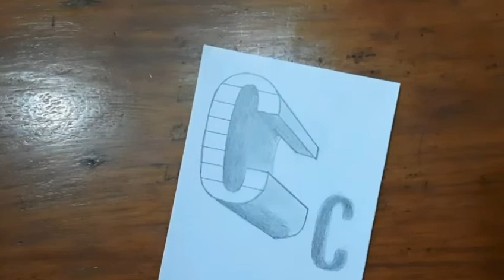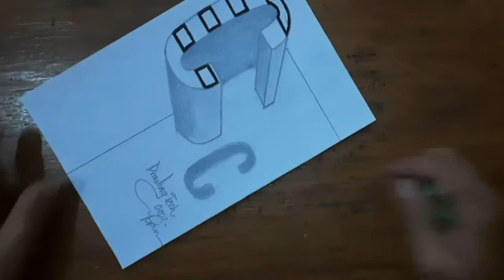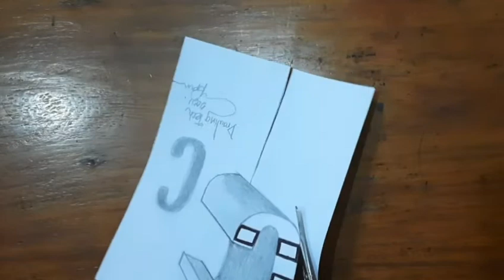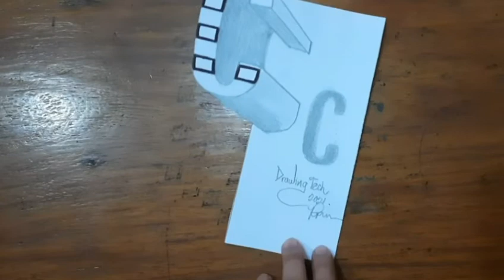HOW TO DRAW 3D LETTER C FLOATING STEP BY STEP | Drawing Tech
HOW TO DRAW 3D LETTER FLOATING STEP BY STEP DRAWING TECH

Sana magustohan niyo ang drawing ko...
Kung nagustohan niyo guys. !

Para lagi kayong updated sa mga bago kung ea upload na mga video.

drawing tech,
how to draw 3d letter c floating step by step,
how to draw 3d letter c floating,
how to dra2 3d letterc,
how to draw letter c,
drawing 3d letter c floating step by step,
drawing 3d letter c floating,
drawing 3d letter c,
drawing letter c,
how to draw letter c in 3d,
how to draw letter c in style,
how to draw letter c in graffiti,
how to draw letter c using logo language,
how to draw the letter c in one point perspective,
how to draw 3d letter k drawing with pencil,
how to draw 3d letter k step by step,